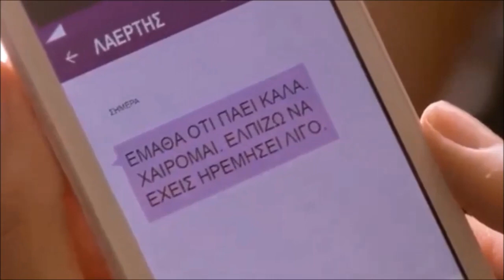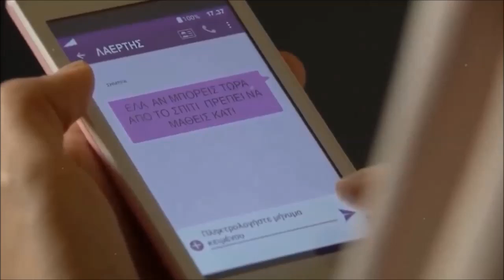Λαέρτης+Άννα μέρος 8ο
Οι σκηνές είναι από τα  επεισόδια 18-20 της τηλεοπτικής σειράς Ο Πρίγκιπας της Φωτιάς.